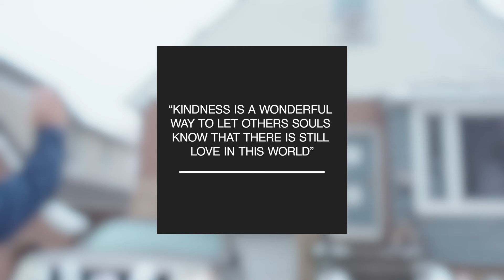Surprising Young Joselito with First Ever Wheelchair for Valentine's Day- Executive Line Real Estate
❤️JOSELITOS BIG DAY ❤️ 🙌🏽😍 For those who missed it !! This one was a very special one for all of us. John Anderson Arias Thank you brother for reaching out to me to make this possible for Joselito and his family ❤️💯
🙏🏼Sometimes, it’s easier to focus on what we don’t have, rather than what we do have and It’s important to take time out of our days and remember all of the things to be grateful for that many of us take for granted. 🙏🏼GodBless
🎥 🔥Amazing work by ✨@cfpo77